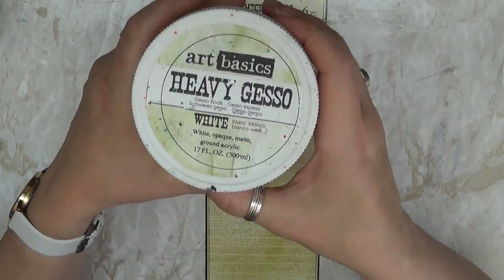Mixed Media Tag Tutorial by Sanda Reynolds (Supply list below, in the description box)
SUPPLY list:
* Recycled package tag
* Finnabair white heavy Gesso
* Finnabair brushes
* Finnabair Paper Paste
* Finnabair stencil - Alpha
* Silicone brush
* Chipboard letters from my stash
* Glue
* Black gesso
* Finnabair NEW Opal Magic paints (Blue-Violet, Yellow-Pink, Pink-Blue, Coral-Teal, Teal-Pink, Teal-Blue)
* Mechanicals
* Heavy body gel
* Finnabair Melange Art Pebbles - Sugar
* Finnabair Mica Powder - Pale Silver